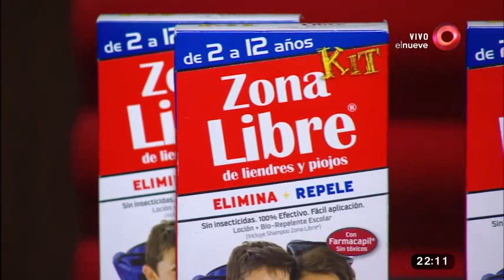¡Llegó el momento del Eliminador!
Durante la semana Paula, Sosó y Cris U fueron los nominados, ahora deben enfrentarse los tres a las difíciles preguntas del "Eliminador". Finalmente Sosó se salvó por los juegos.